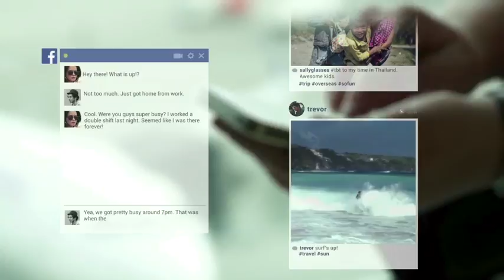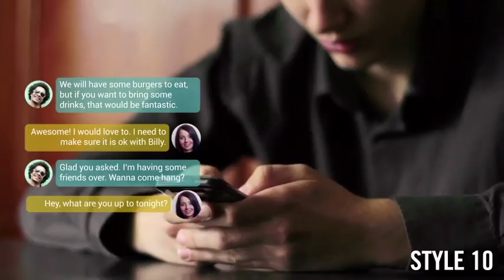After Effects Template : Text Messages